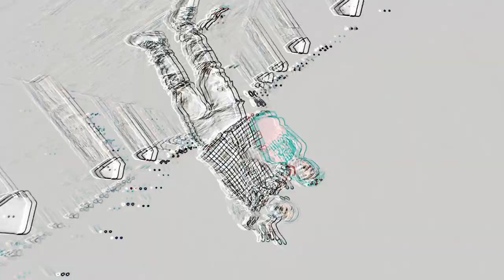GI X BOOM "Only Thing" **Official Music Video**